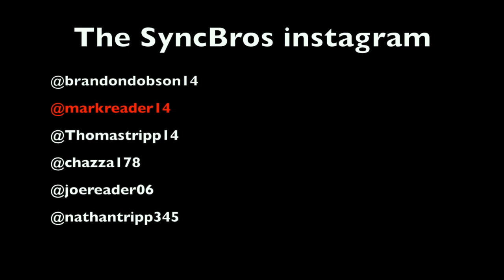MARK READER SCOOTER EDIT 2017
ITS MARKS 2017 PROGRESSION SCOOTER EDIT! ITS AMAZING HOW FAR IVE COME IN JUST ONE YEAR! CANT WAIT TO SEE WHAT THE FUTURE BRINGS!